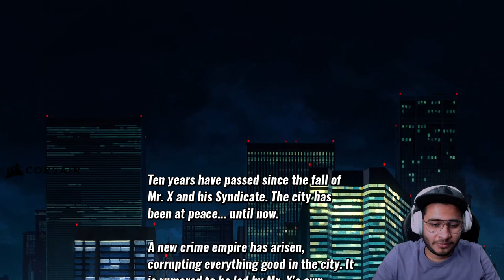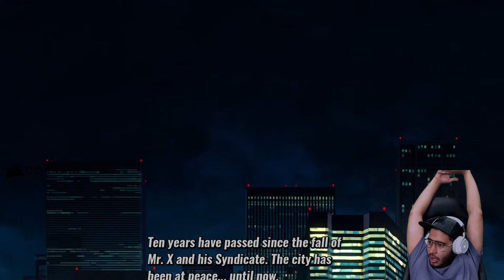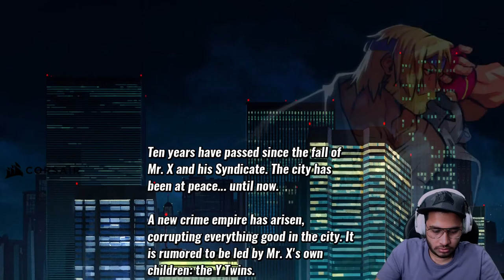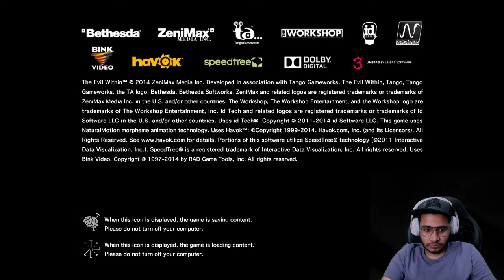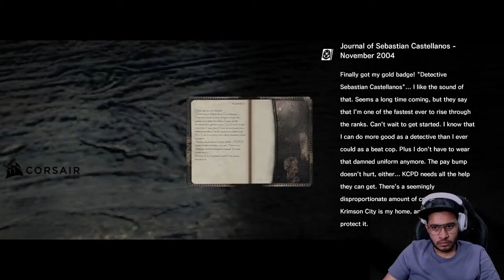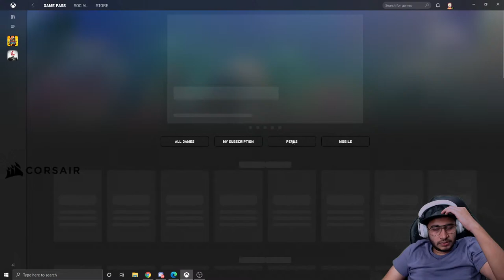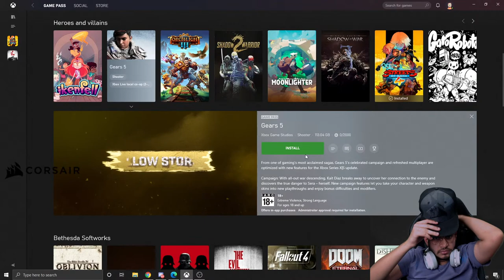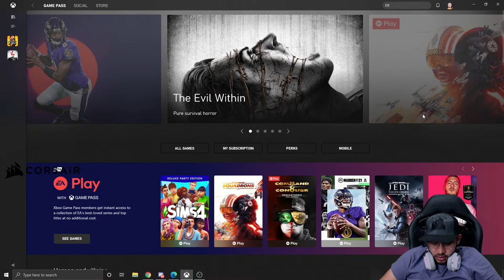EVIL WITHIN | Xbox Game Pass with AMD Ryzen Gaming Laptops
Get 1 Month Xbox Game Pass with gaming notebooks powered by AMD Ryzen